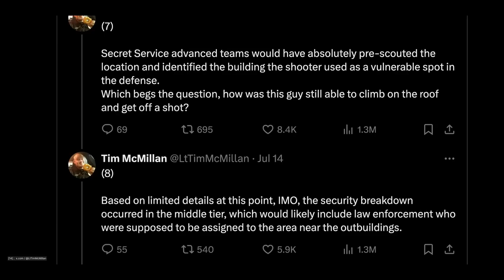New findings on Donald Trump’s assassination attempt 😲